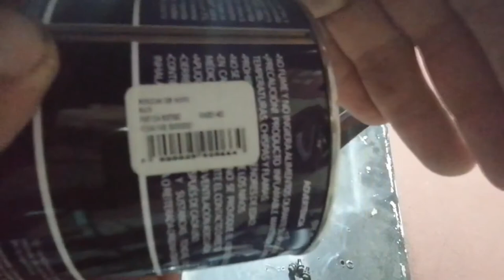como pintar los plásticos de tu carro o moto explicación sensilla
PINTAR PLASTICOS MOTO

pintar plasticos de auto,
pintar plasticos de moto,
pintar plastico con aerosol,
pintar plasticos interiores de auto,
pintar plastico con pintura acrilica,
pintar plasticos negro piano,
pintar plasticos de auto con aerosol,
pintar plastico comex,
pintar plastico de moto,
pintar plastico cromado,
pintar plastico transparente,
pintar plastico sin que se despinte,
pintar plastico negro brillante,
pintar plastico acrilico,
pintar plastico abs,
pintar plastico auto,
pintar plastico automotriz,
pintar plastico aire acondicionado,
pintar paragolpe plastico auto,
pintar sobre plastico con acrilico,
pintar plastico blanco,
pintar botellas de plastico,
pintar bumper plastico,
pintar botes de plastico,
pintar bumper plastico con spray,
pintar baldes plastico,
pintar botones de plastico,
pintar plastico cromado en negro,
pintar plastico con spray cromado,
pintar plastico con soplete,
pintar plastico con esmalte de uñas,
pintar plastico de moto con aerosol,
pintar plástico de auto,
pintar plastico de carro,
pintar plastico duro,
pintura para pintar plastico de autos,
como pintar plastico de pasola,
spray para pintar plastico de moto,
pintar plastico efecto madera,
pintar plastico exterior,
pintar plastico exterior coche,
pintar en plastico,
pintar cromo en plastico,
pintar macetas de plastico para exterior,
pintar envases de plastico,
pintar mesa plastico exterior,
como pintar plastico e nao descascar,
pintar plastico flexible,
pintar facia de plastico,
pintar figuras de plastico,
pintar flores de plastico,
pintar frascos de plastico,
pintar parachoque plastico preto fosco,
pintar frisos de plastico,
pintar fruteira de plastico,
pintar garrafas de plastico,
pintar plastico geladeira,
pintar gaveteiro de plastico,
pintar plastico interior coche,
pintar plastico interior auto,
pintar plastico impresora 3d,
pintar mesa de plastico de jardin,
pintar muebles de plastico de jardin,
pintar jardineras de plastico,
pintar kayak plastico,
como pintar plastico liso,
lijar y pintar plastico,
pintar plastico moto,
pintar plastico moto spray,
pintura para pintar plastico manualidades,
pintar macetas de plastico,
pintar molduras de plastico,
pintar muñecos de plastico,
pintar macetas de plastico con spray,
pintar plastico negro piano,
pintar plastico negro mate,
pintar plastico negro,
pintar paragolpes plastico negro,
pintar paragolpes plastico negro con aerosol,
pintar parachoques plastico negro,
pintar plastico pla,
pintar plastico parachoques,
pintar plastico permanente,
como pintar plastico poroso,
pintura para pintar plastico,
pintar piezas de plastico coche,
pintar parachoques plastico con spray,
para pintar plastico,
imprimacion para pintar plastico,
spray para pintar plasticos de coche,
pasos para pintar plasticos de moto,
promotor para pintar plasticos,
plumones para pintar plastico,
con que pintar plastico,
qual tinta pintar plastico,
pintar revestimiento plastico,
pintar plastico spray,
pintar plastico sobre temple,
pintar sillas de plastico,
pintar defensa de plastico con spray,
pintar sobre plastico,
pintar plastico tablero auto,
pintar tarros de plastico,
pintar tapas de plastico,
como pintar plastico con tempera,
pintar sillas de plastico de terraza,
pintar tiestos de plastico,
pintar tanque plastico de moto,
pintar vaso de plastico,
pintar vasinhos de plastico